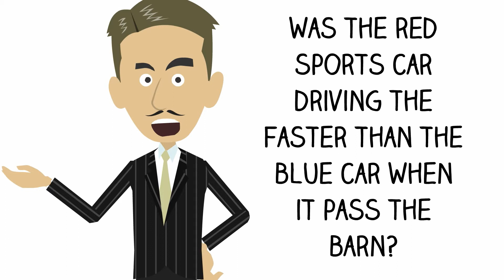NOBA Psychology Video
My NOBA Psychology video submission talks about
1) 3-stages of memory process
2) Retroactive Interference
3) Misinformation Effect

The video talks about the consequence misinformation effect have on us, how detrimental it can be for us too. Also, it is informational in the way of explaining how the 3 stages of memory is achieved and an understanding of retroactive interference.

Note: I have the full license to this animation video and did this entirely by myself. I'm using a software to create this animation. Other than the template, the video is done by me. I had to ask my friend to record their voices, but ultimately, the writing of the script, conceptualising, editing, creating etc are all done by me. I did two versions of the video, 1) Video of approx 3mins, 2) Video of approx 4 mins. The 3 mins video is really greatly cut down, hence the content might missed out pretty much.

If you want to see the full version, you can visit my user/channel, I only have these two video. (Link to full version

Ang Ruixia (Jazz), Singapore Management University (SMU)